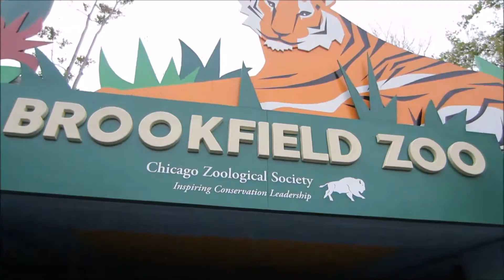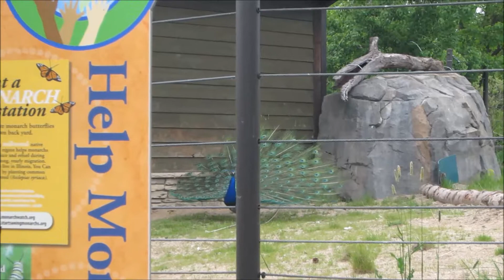Trip To Brookfield Zoo ~ Vlog 5/14/15